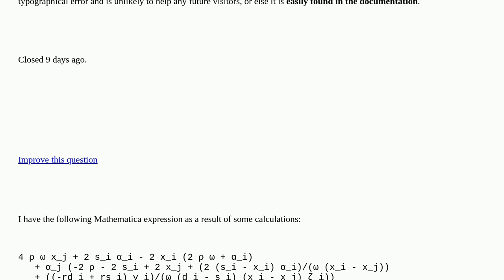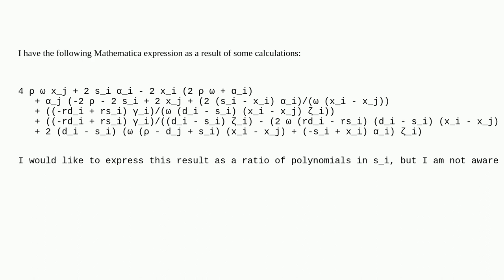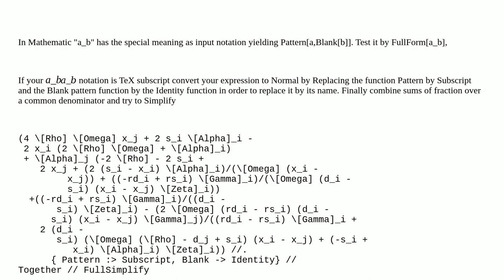Mathematica: How to write an expression as a ratio of polynomials closed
How to write an expression as a ratio of polynomials closed

A special thanks goes out to the awesome community

  algebraic-manipulation